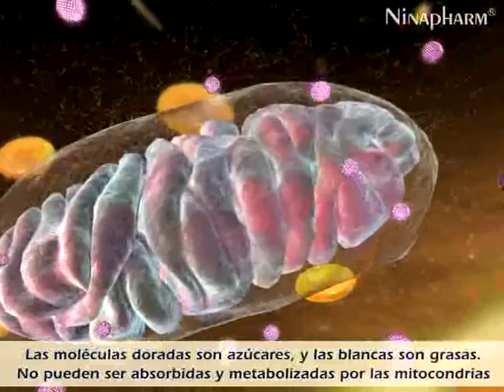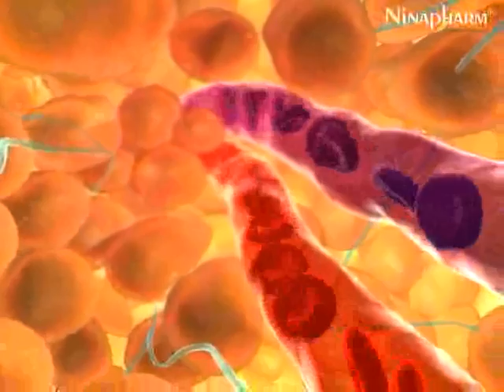ML 48421122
Video Migrado